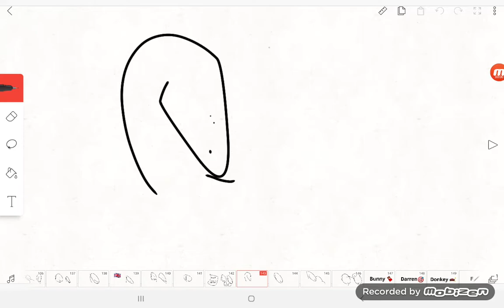GOTCHA HATERS!! #7: Paloma Gewehr